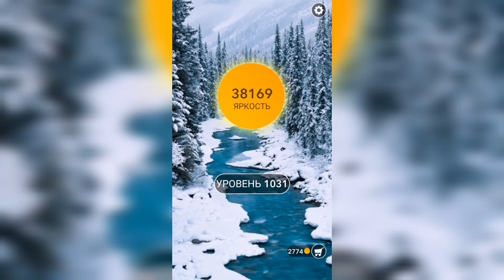Word / Слово Крест: Поиск русского кроссворда / Уровень 1031